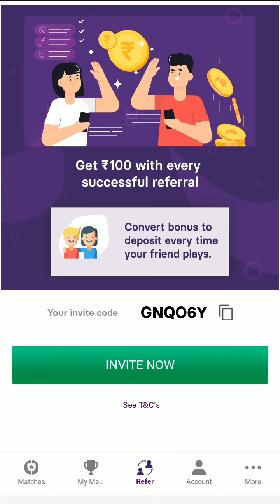Gamezy referral code | Gamezy fantasy app referral code | Gamezy app se paise kaise kamaye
Gamezy Referral code =👉 8888

gamezy app se paise kaise
kamaye,
gamezy,
gamezy fantasy app,
gamezy referral code,
gamezy fantasy app referral code,
gamezy app,
withdraw kare,
gamezy withdrawal,
gamezy cricket app,
gamezy app link,